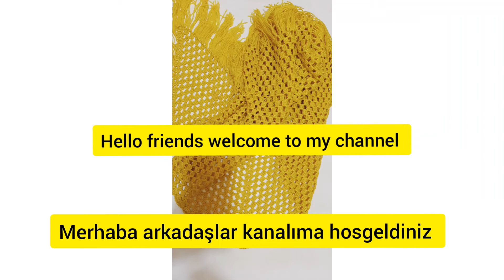AMAZING 💯👈Easy Triangle Shawl Model(kolay üçgen şal modeli) (क्रोकेट शॉल पैटर्न)(uncinetto)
Easy Triangle Shawl Model